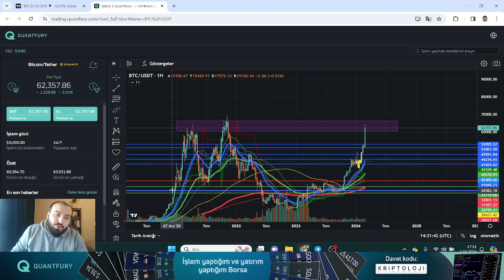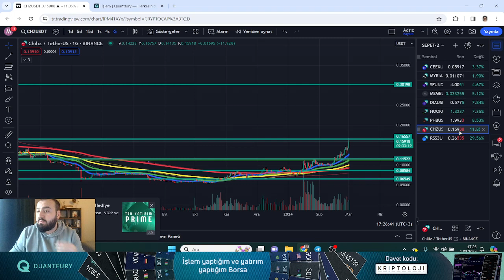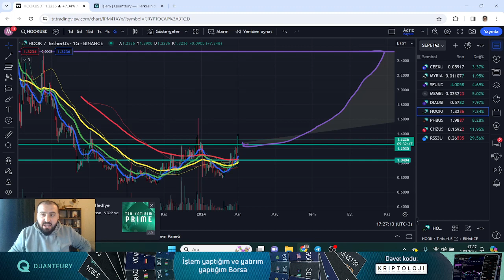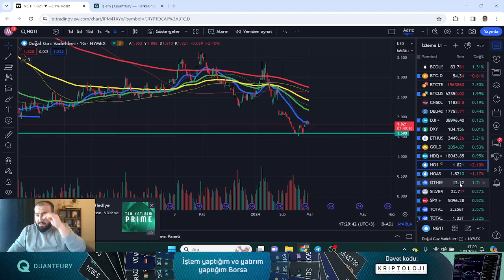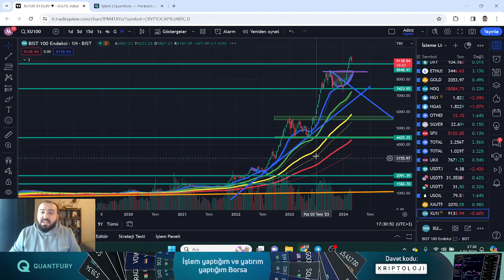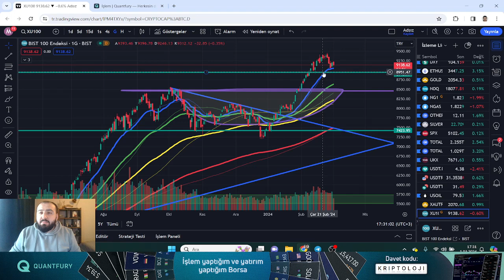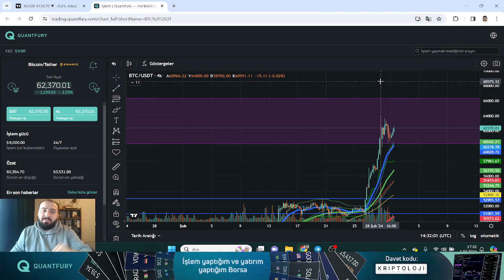Bitcoin 'de Çok Önemli Hafta Kapanışı Geliyor! - Güncel Piyasa Analizi